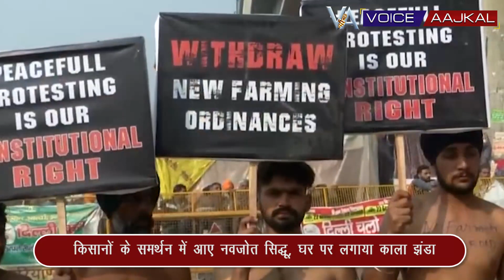किसानों के समर्थन में आए नवजोत सिद्धू, घर पर लगाया काला झंडा